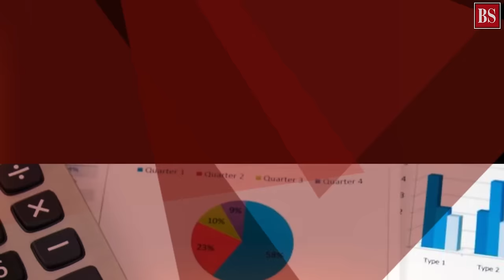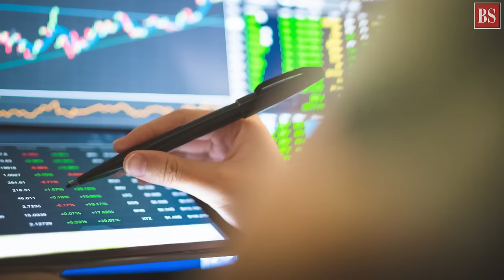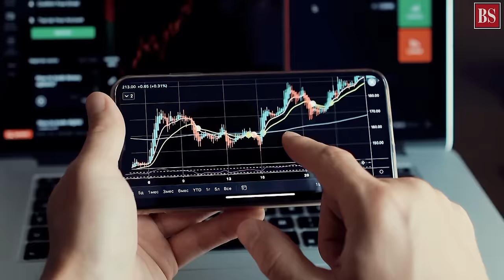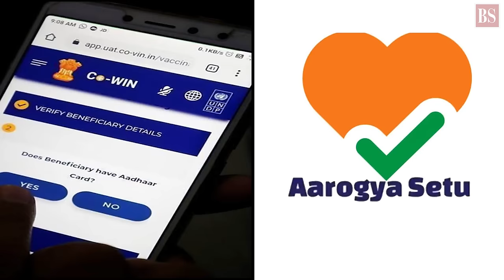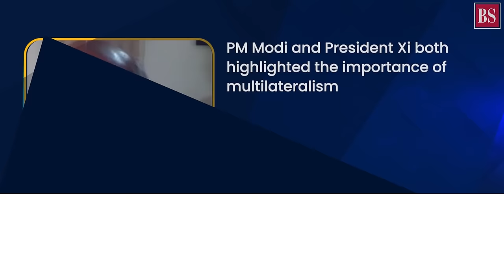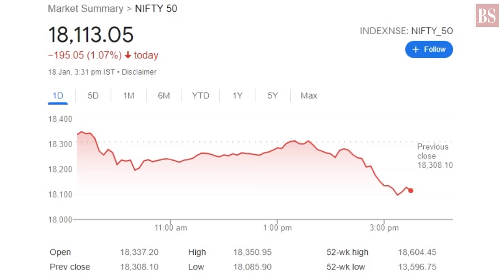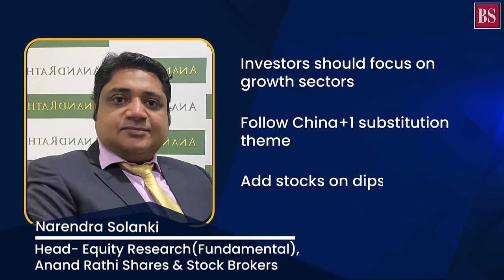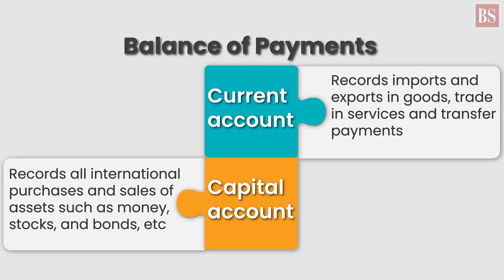TMS Ep89: Chinese phones, India-China at Davos, markets, BOP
How did Chinese smartphones wipe out Indian brands? What did PM Modi and China’s Xi Jinping say at Davos? Will indices hit all-time high before Budget? What is Balance of Payments? All answers here.

In This Video:
00:26 - Intro
01:24 - How Chinese handsets wiped out Indian brands
07:41 - India and China at the World Economic Forum
14:17 - Trading strategies ahead of Budget 2022
18:33 - What is balance of payments?